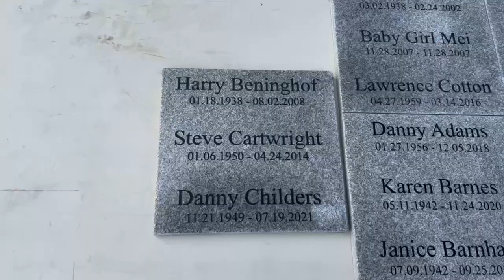Filer Cemetery urn dedication